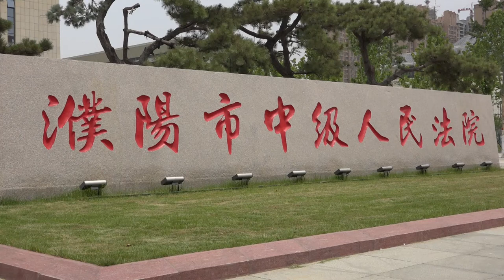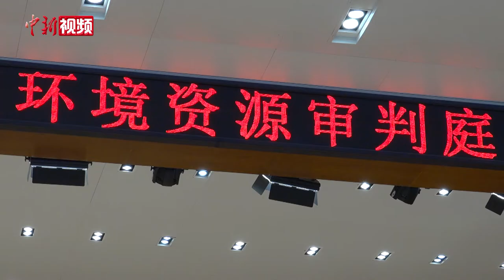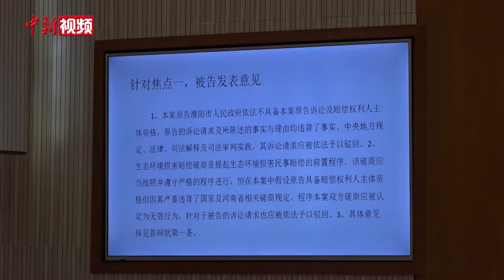市长出庭“维权” 河南首例政府诉企业排污案开庭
6月5日，世界环境日。备受关注的河南濮阳“黄河支流生态环境损害赔偿案”当日在濮阳市中级人民法院开庭。值得一提的是，该市长亲自出庭当原告为黄河支流“维权”，索赔逾551万元（人民币）。濮阳市人民政府缘何可以作为诉讼主体起诉一家企业呢？